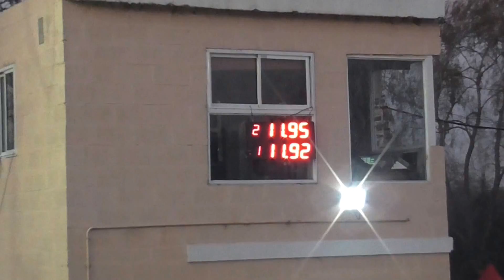300 libre 18 de Junio 2016 Picadas De Avellaneda El Canal de Todos.